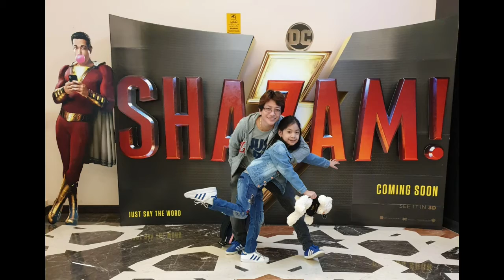Just the two of us....💕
As per request of this little girl...